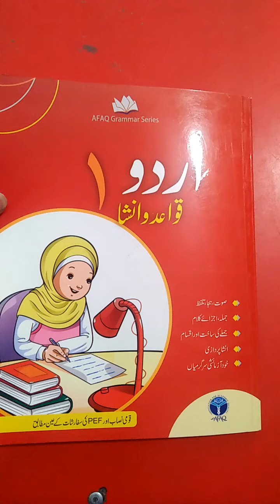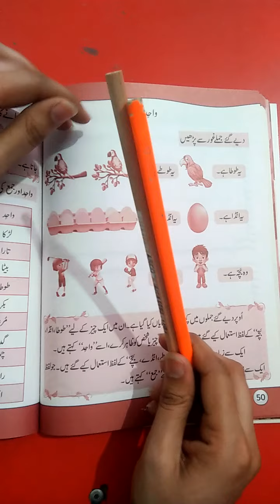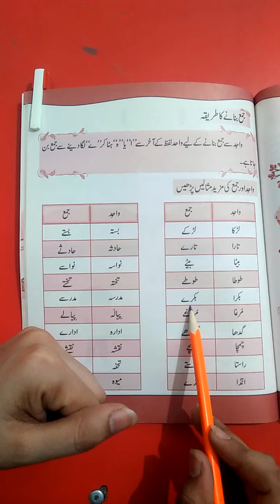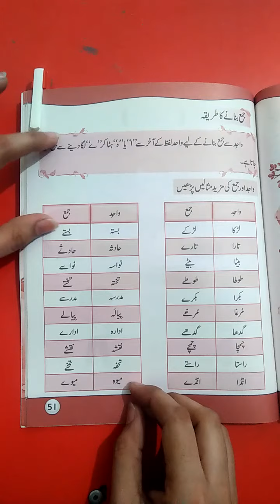واحد جمع کی پہچان